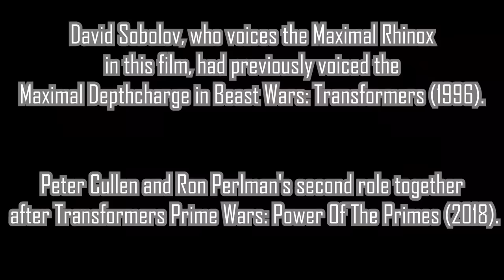Transformers: Rise of the Beasts Trailer Reaction Mashup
Plot unknown. Reportedly based on the 'Transformers' spinoff 'Beast Wars' which feature robots that transform into robotic animals.

Writers: Joby Harold(screenplay), Darnell Metayer(screenplay), Josh Peters(screenplay)
Stars: Dominique Fishback, Ron Perlman (voice), Anthony Ramos, Peter Cullen (voice), Michelle Yeoh, Peter Dinklage(voice), Pete Davidson(voice)

Bitcoin: 3BazEfCwp7284FBjUv4yUbBMT8iuo5uLzC
Ethereum: 0xE262f0ea2710F0d584909E4aD845C23B5C135064
Litecoin: MAoy8tTP2HVqxnvdpZYNH2qqHb2VnLSdLb